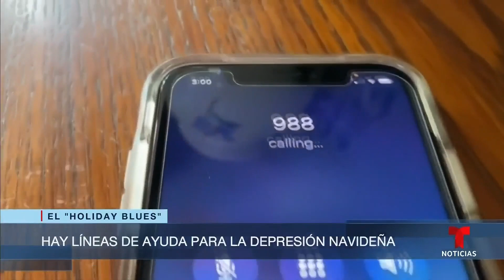Muchos festejan en Navidad, pero otros no la pasan nada bien en estas fechas | Noticias Telemundo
Video oficial de Noticias Telemundo. La depresión navideña constituye un estado de ánimo que tiende al recogimiento y la tristeza. Ocurre al final del año, cuando "los recuerdos se agolpan", según el experto Otoniel Reyes. Se recomienda conservar una red de apoyo y no quedarse solo.